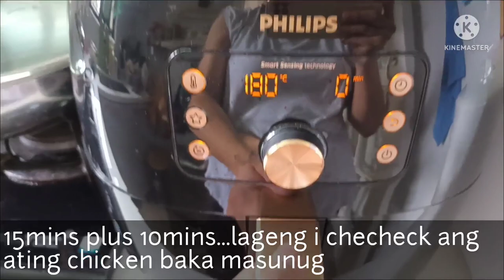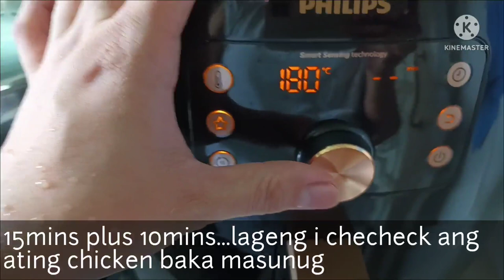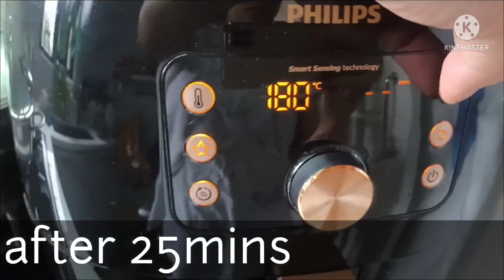Lechon manok...brocoli, milk tea...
Easy lechon Manok... brocoli, milk tea...happy lunch